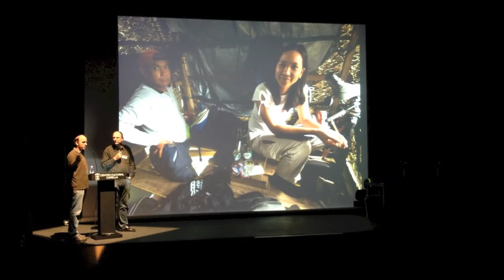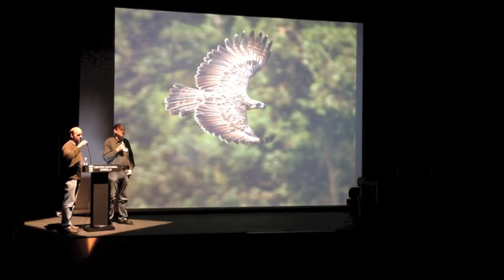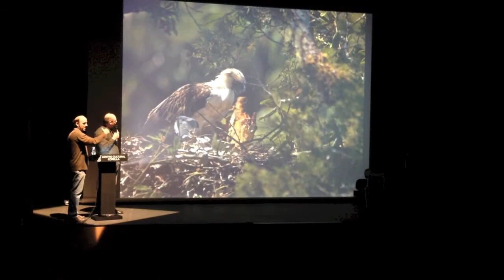Congreso AEFONA 2013 Klaus Nigge Aguila Filipina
Fragmento de la presentación de Klaus Nigge sobre ella águila Filipina en el congreso de AEFONA celebrado en Corella (Navarra) entre los días 1 y 3 de noviembre de 2013.
Traducción Marcos G. Meider

Grabado con iPhone 5 por Fernando Ortega/Fotonatura.org